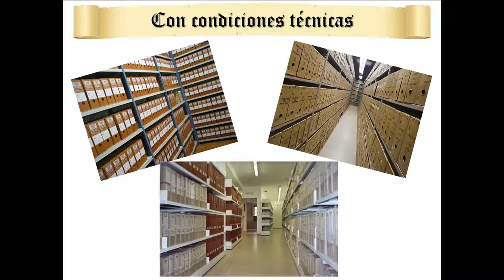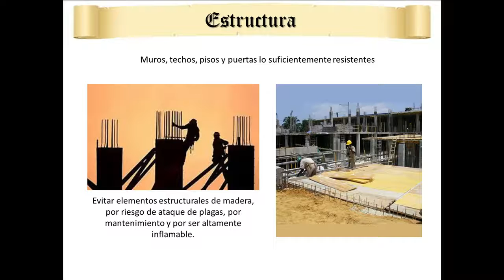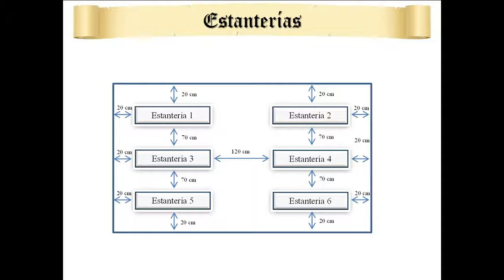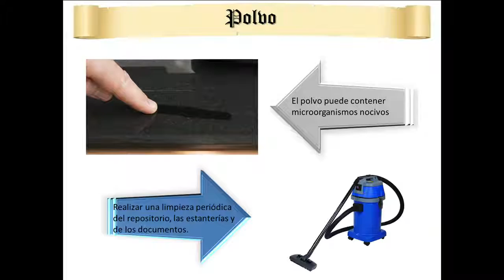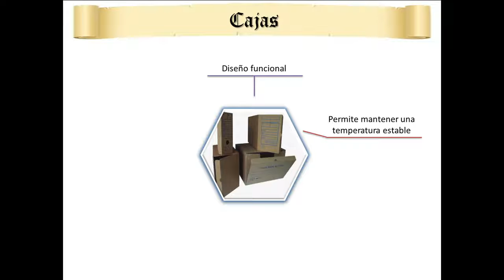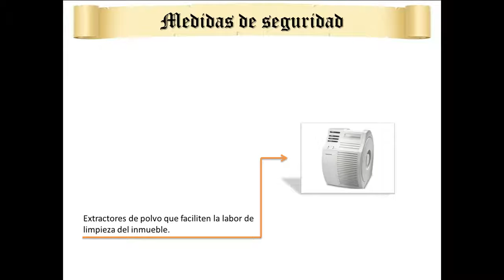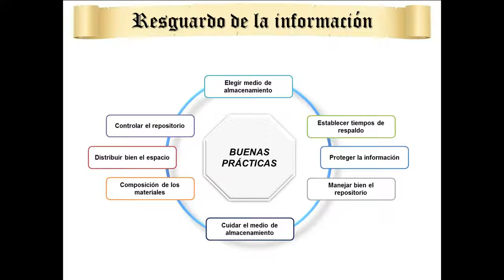Condiciones técnicas Archivo